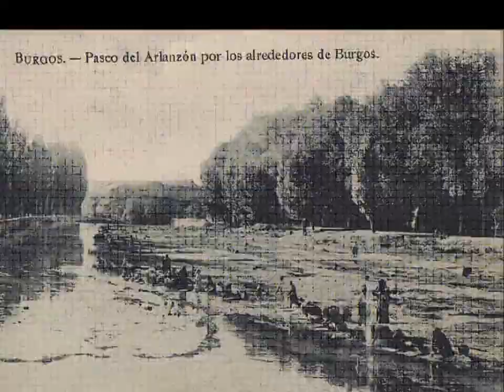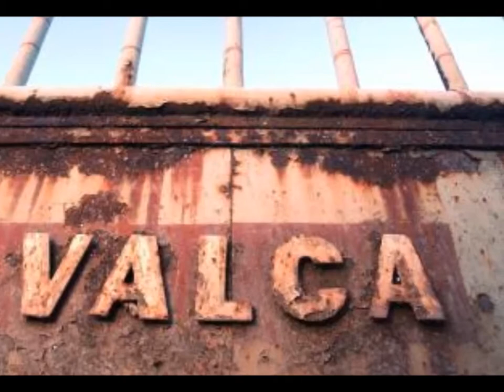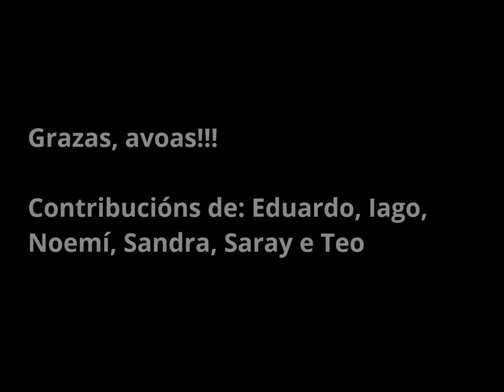Avoas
Video de homenaxe ás avoas, coa participación directa de alumnado do IESP Xosé Neira Vilas (1º e 2º ESO) correspondente ao curso académico 2014-15. Coa ocasión da celebración do Día Internacional da Muller no IESP, o 6 de marzo de 2015.